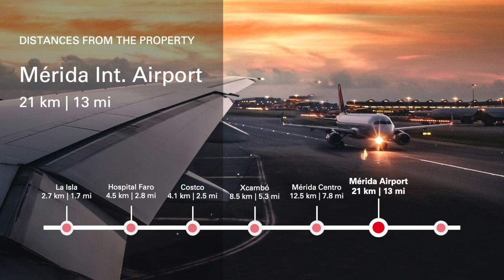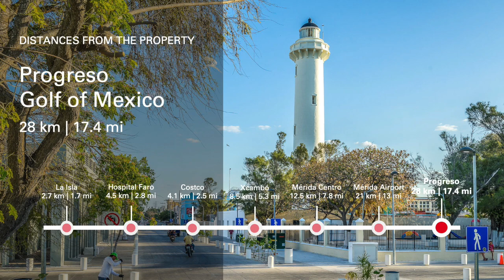CALIFORNIA STYLE DREAM HOME IN MÉRIDA, TEMOZÓN NORTE (YPS-02-0091)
FOR SALE

YUCATÁN｜MÉRIDA｜TEMOZÓN NORTE

🏡 LOT｜1,738 m2 (18,708 ft2)
🏡 WIDTH X LENGTH | 26.3 m x 70.2 m
🏡 CONSTRUCTION｜660 m2 (7,104 ft2)
🏡 Bedrooms｜4
🏡 Bathrooms｜6.5

✅ ATTRACTIVE CALIFORNIA-STYLE ONE-FLOOR ARCHITECTURE
✅ EXTENSIVE EQUIPMENT
✅ FANTASTIC SPA- AND SOCIAL AREA
✅ LARGE LOT
✅ VERY WELL MAINTAINED
✅ LOW OPERATING COSTS DUE TO SOLAR PANELS
✅ GREAT NEIGHBORHOOD

This well-kept property arouses absolute enthusiasm in anyone interested in real estate due to its extensive equipment, its large lot, and its location in one of the most sought-after residential areas in Mérida's north. Especially the unique leisure area with its large pool, the sun deck, and the fantastic pool house with bar makes hearts beat faster. Furthermore, the 24 installed solar panels, which reduce the energy costs of the property to a minimum, provide for regularly recurring enthusiasm. …